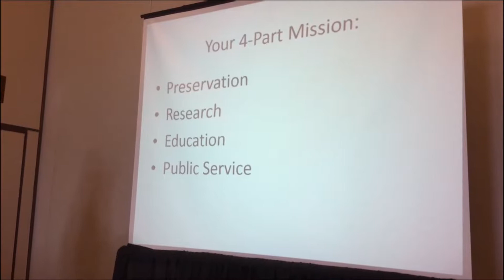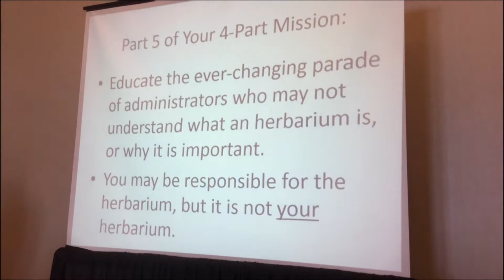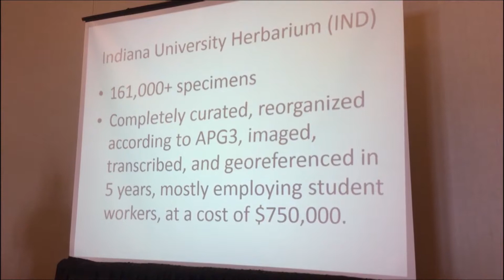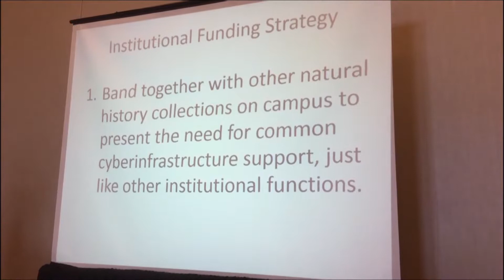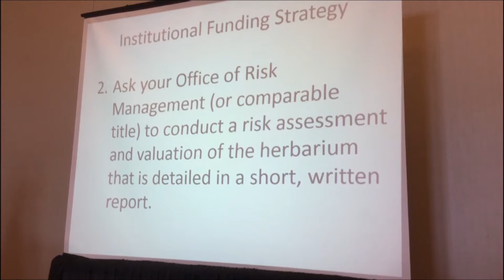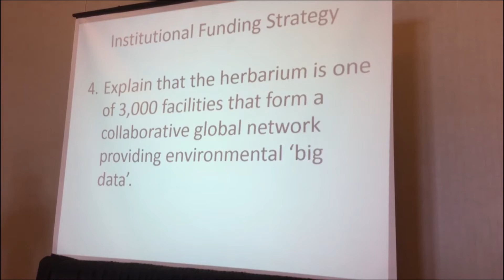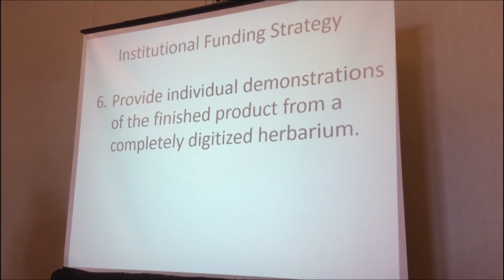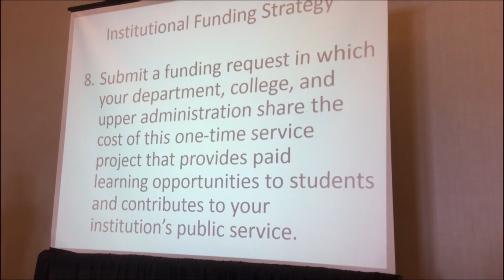Eric Knox: How to convince your institution to digitize its herbarium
Presentation by Eric Knox
Botany 2019 Conference